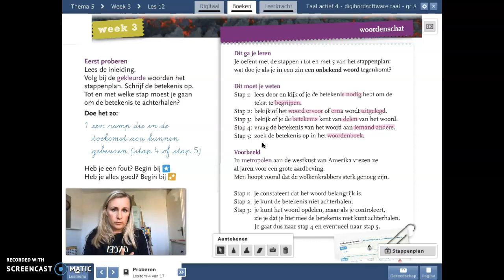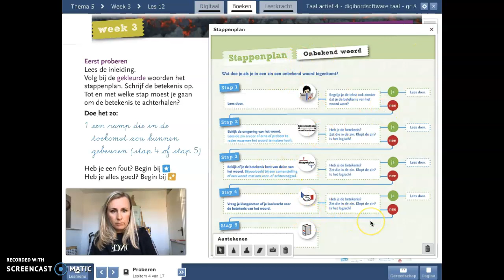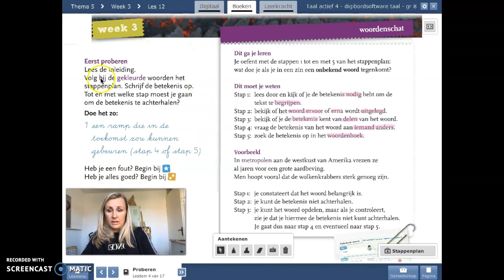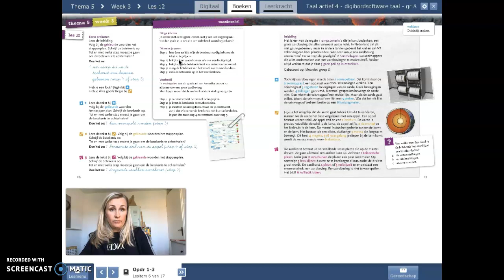Taal groep 8 thema 5 week 3 les 12